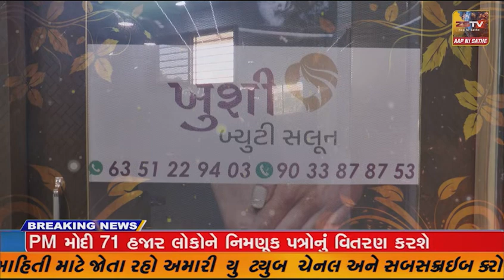છોટાઉદેપુર જીલ્લા ખાતે સાંસદ ગીતાબેન રાઠવા ના અધ્યક્ષ સ્થાને વિશ્વ યોગ દિવસની ઉજવણી